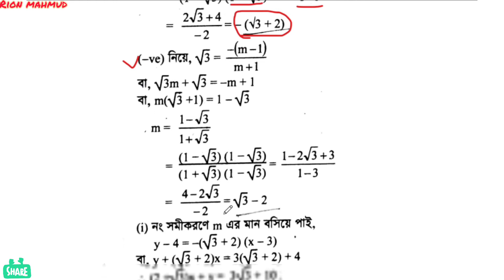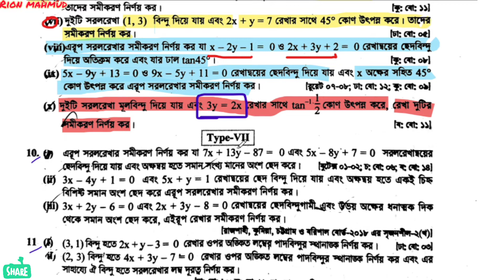সরলরেখা 3(F) HSC | Part -04 | straight line 3(f) hsc | অসীম কুমার সাহা এর সমাধান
আসসালামু আলাইকুম

অসীম কুমার সাহা এর সমাধান
Co-ordinate_System
l9(a),integration,integration hsc,integration hsc 9(a),অন্তরীকরণ hsc,অন্তরীকরণ admission